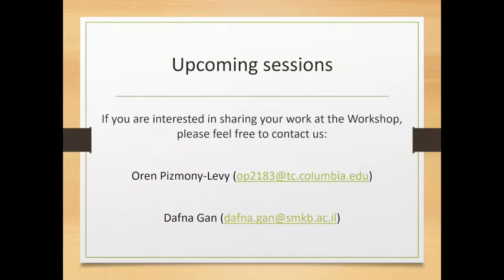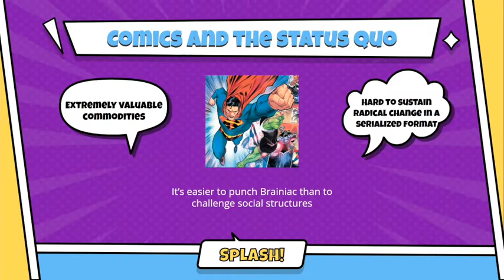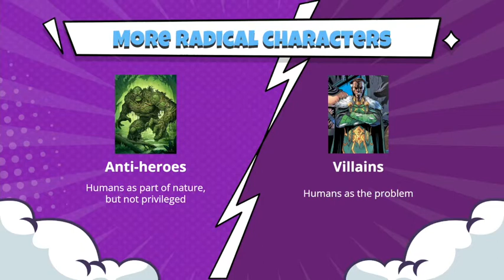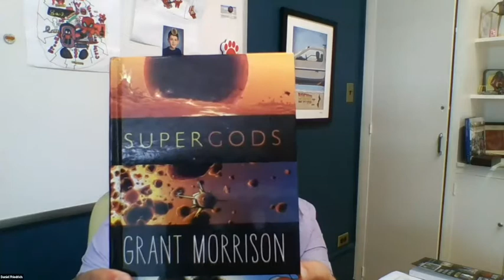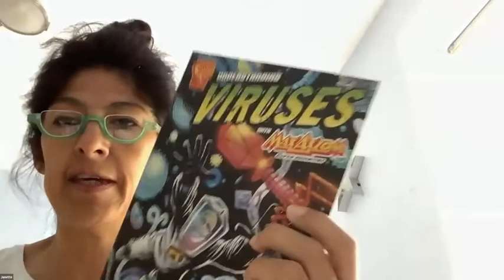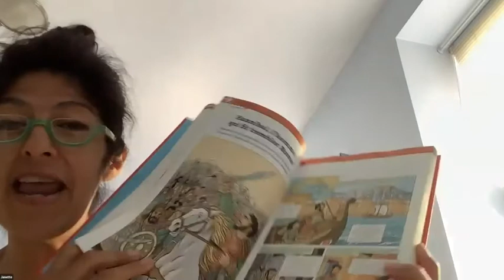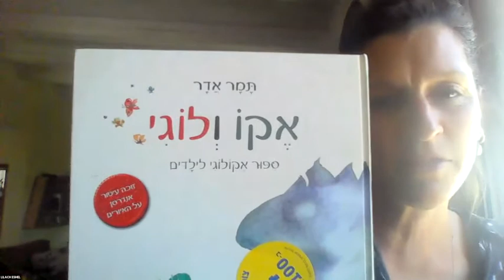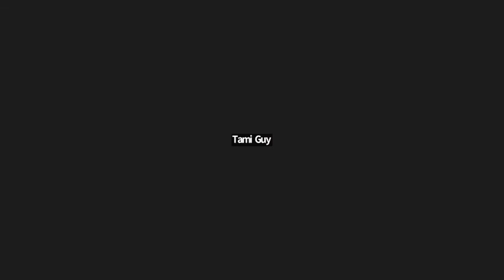Comics and the expansion of our ecological imagination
Mainstream superhero comics have for the most part been reluctant to propose radical departures from the status quo. Following the need to publish one or two issues per month, our caped crusaders have avoided using their fantastical powers to reinvent their worlds from the ground up. However, the engagement between popular culture and our imaginations always has the potential to produce a surplus that goes beyond whatever is presented to us as a given. How do superheroes refusing to fight monsters, villains that threaten to wipe out humanity in the name of nature, and living islands open up possibilities to create different eco-futures?